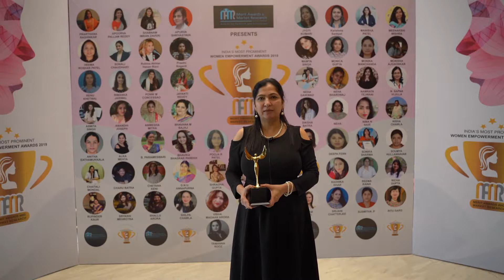India's Most Prominent Women Empowerment Awards 2019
Dr. Alka Mehta, MBBS . MD (Dermatology)